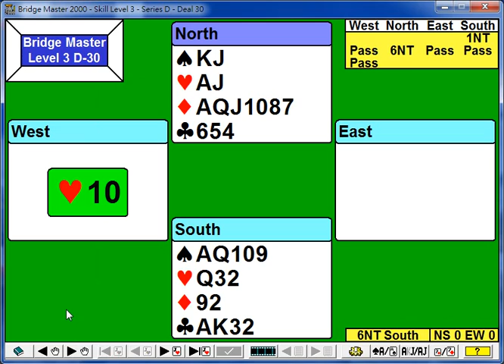BridgeMaster2000橋牌主打練習第三關D21-D30